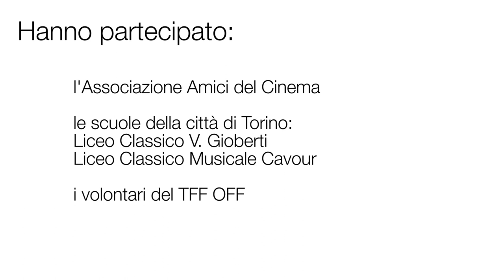TFF OFF 2016 - Intervista ad Andrea De Sica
Andrea De Sica ci parla del suo film I figli della notte, presentato al TFF 34 nella sezione TORINO 34.